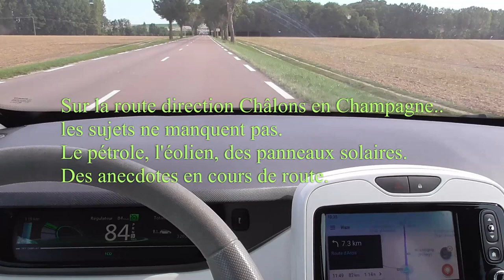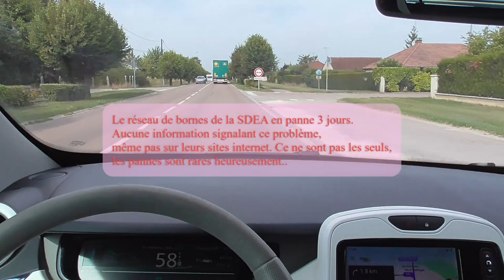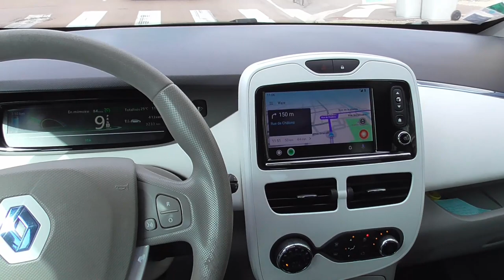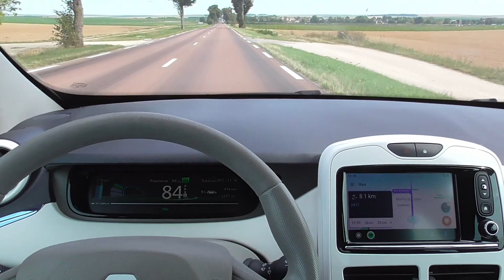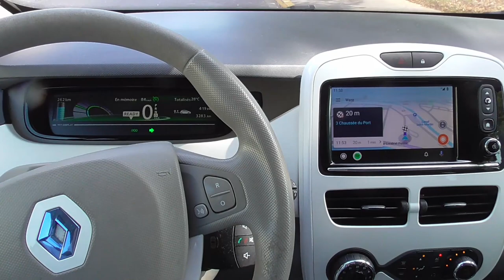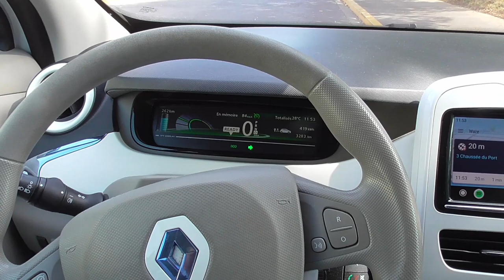[201] Direction Châlons en Champagne.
Une route droite, régulateur enclenché, des sujets qui nous concernent. La sécheresse de plus en plus impressionnante, non, on n'est pas au Texas n'y a Las Vegas, pas de pétrole en France. C'est autre chose.